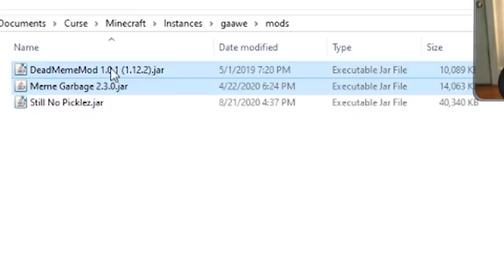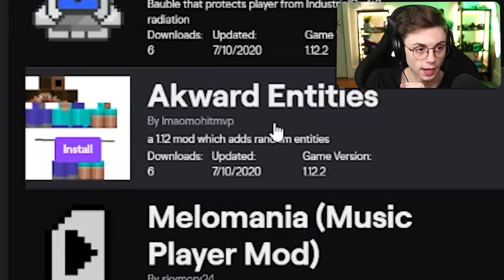Minecraft Pickle Rick..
LAWEL, CRINGE

--- Equipment ---